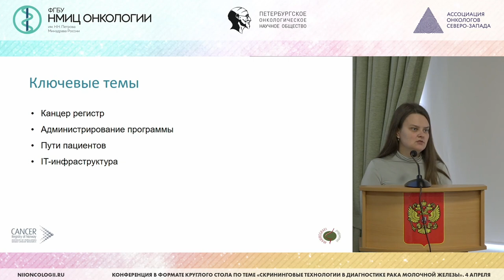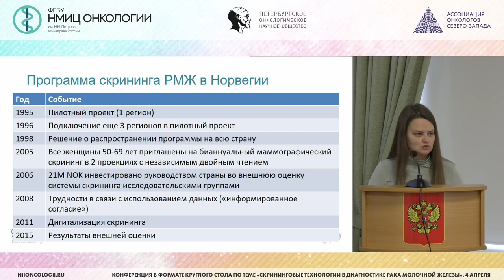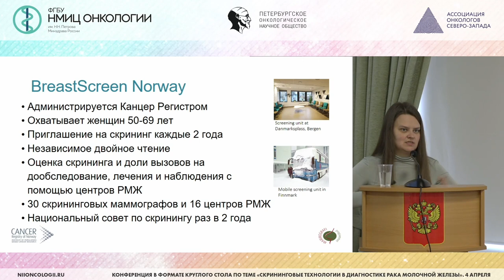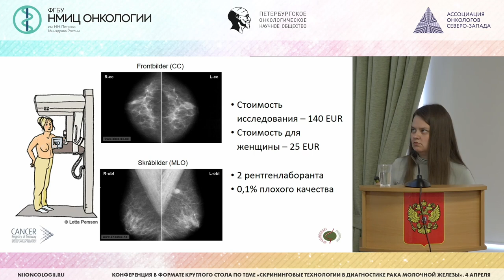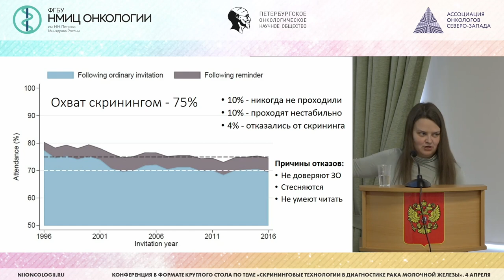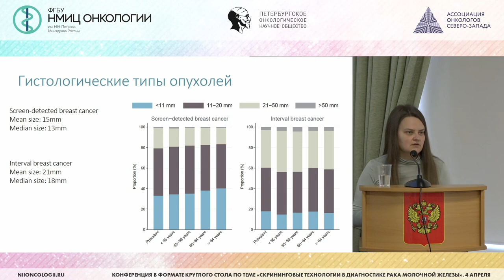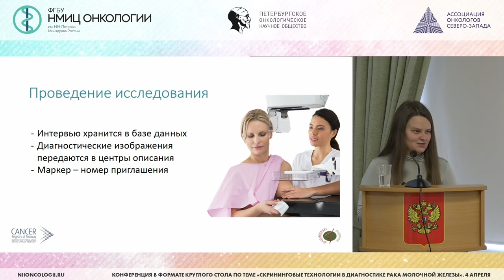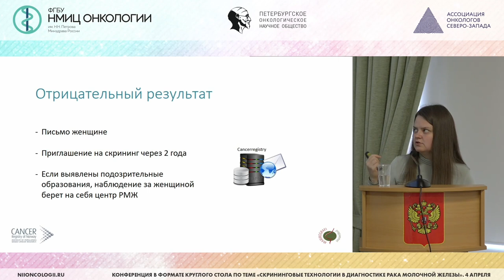Модель скрининга рака молочной железы в Норвегии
Cancer register, администрирование программы,
основная статистика, путь пациента, управление данными.

Салмина Наталья Николаевна

Научно-практическая конференция "Скрининговые технологии в диагностике рака молочной железы"